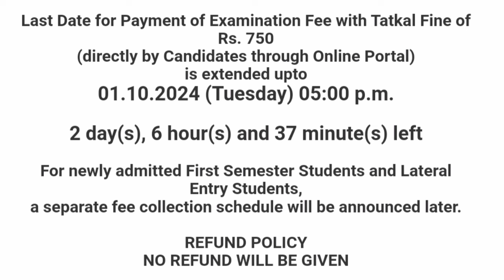DOTE BREAKING NEWS| POLYTECHNIC COLLEGE LATEST NEWS TODAY | OCTOBER 2024 EXAM FEES PAY DATE EXTENDED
POLYTECHNIC AUTOMOBILE

CSE & IT 👇🏻👇🏻👇🏻

AUTOMOBILE DEPARTMENT

MECHANICAL ENGINEERING

EEE DEPT

ECE DEPARTMENT